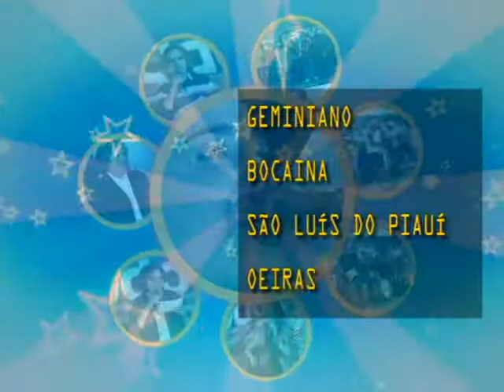CHAMADA 1º FESTIVAL DE MÚSICA POPULAR EM PICOS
E atenção senhores passageiros! Última chamada para você embarcar no 1º Festival de Música Popular em Picos.